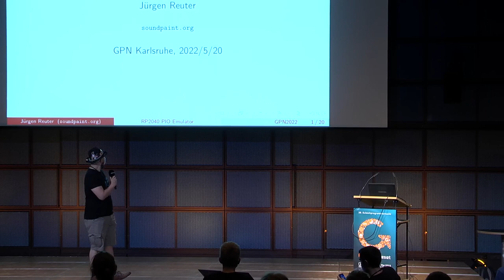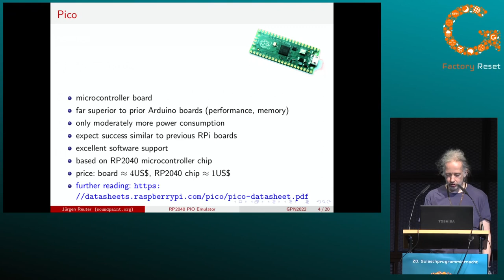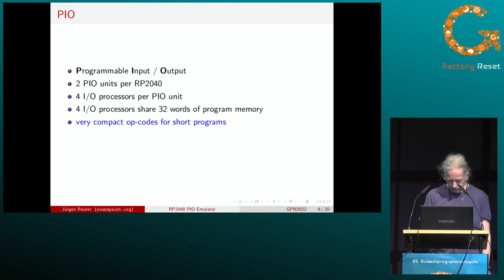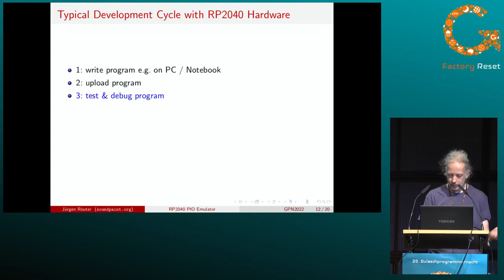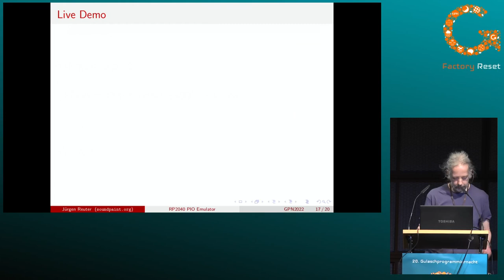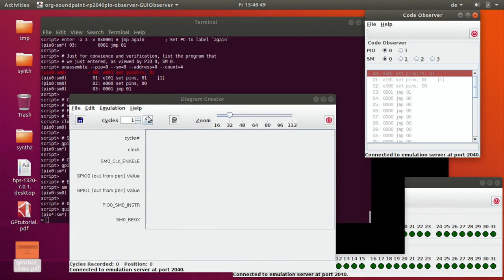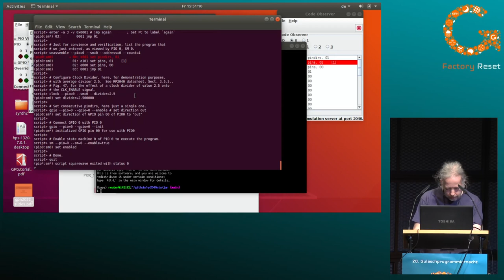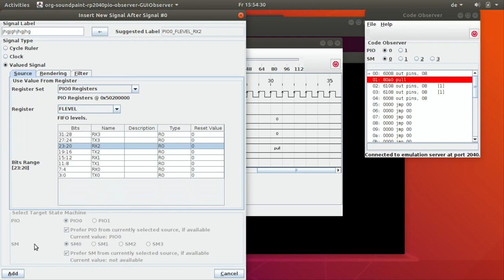Jürgen Reuter: RP2040 PIO Emulator as DevTool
Developing PIO programs for the Raspberry Pico RP2040 chip is really hard, since -- in contrast to the ARM cores -- access to the PIO's inner state is very limited, and debugging output and tracing almost impossible.
Therefore, in early 2021, I implemented an emulator for the RP2040 PIO, and a set of tools (for the command line as well as GUI based) and a very simple scripting language for program control and debugging output.  The tool set thus supports developing PIO programs by running on the emulator, step by step, if desired, and inspecting as well as logging the PIO's inner state and all GPIO output.  Source code is available on GitHub and detailed documentation on Read the Docs

Jürgen Reuter